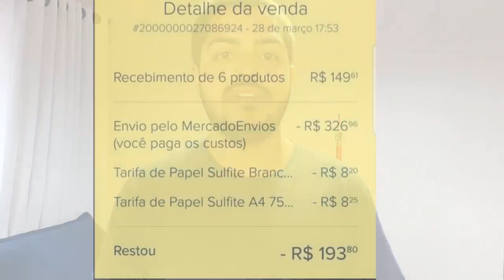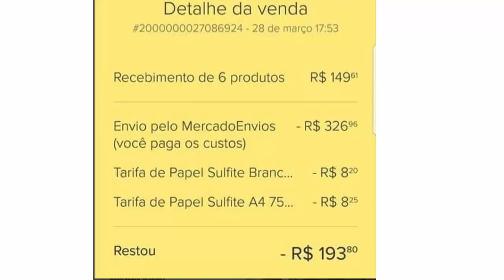DIGANAOAOFRETEABUSIVO - Vendas dando Prejuízo no Mercado Livre Mercado Envios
ACESSE ABAIXO:
TREINAMENTO GRATUITO SOBRE MERCADO LIVRE E LOJA VIRTUAL (+80 AULAS):

ABAIXO A LISTA:
Procon Selecionar DENUNCIA

CBN - Tinham apenas email, envie um email por vez para não barrar por spam.